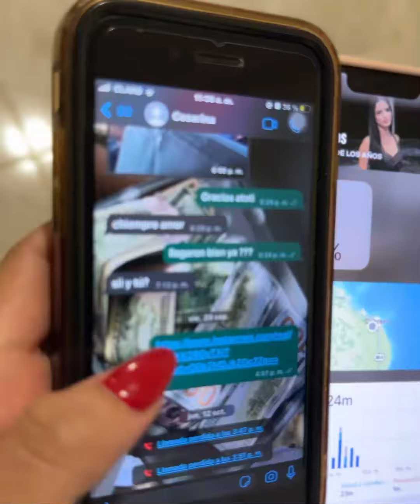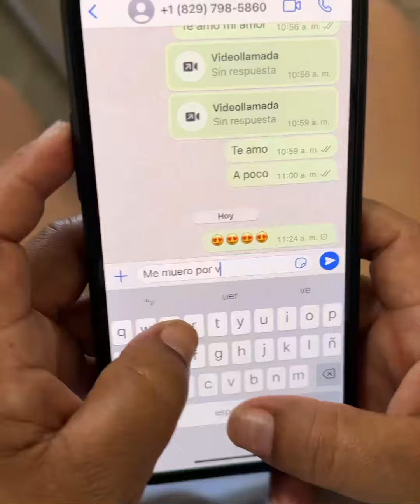Se metió con su novio, pero la vida le cobro de esta manera